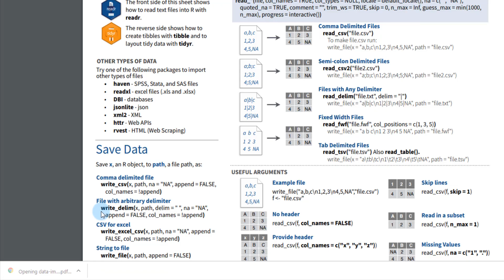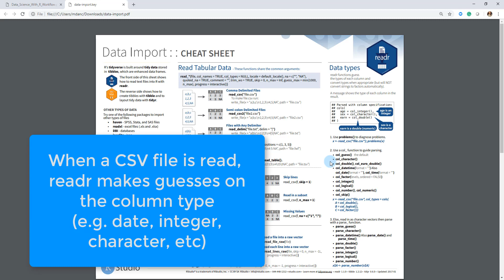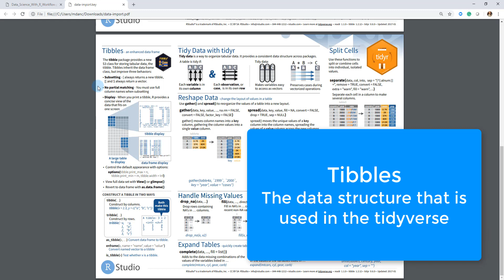Data Import in R - readr | R Cheat Sheets